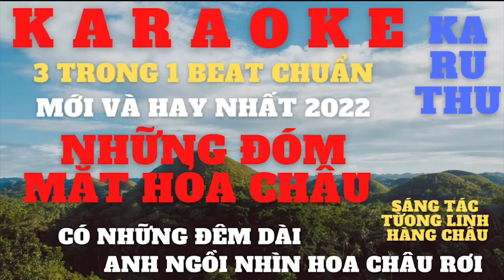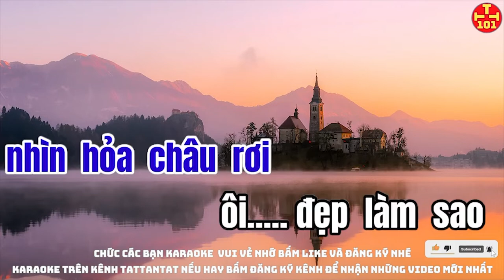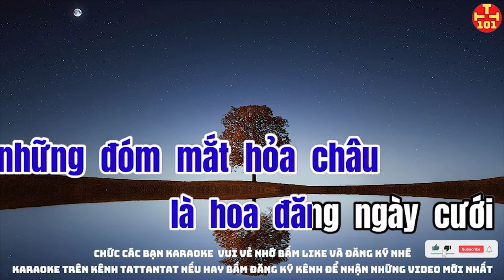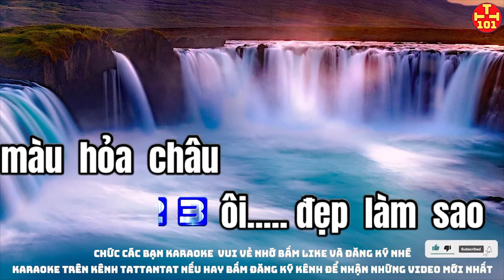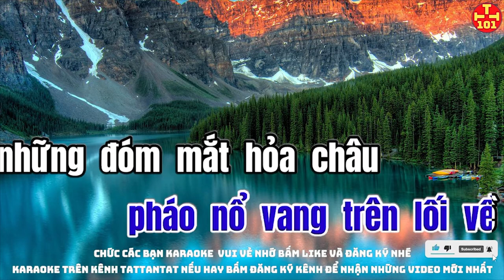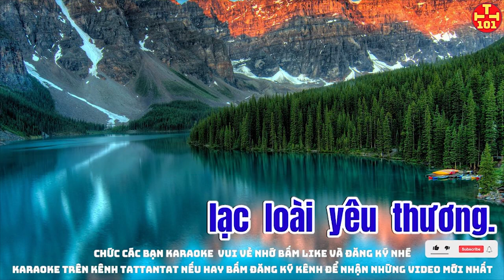karaoke Những Đóm Mắt Hỏa Châu tone nam kenh tattantat